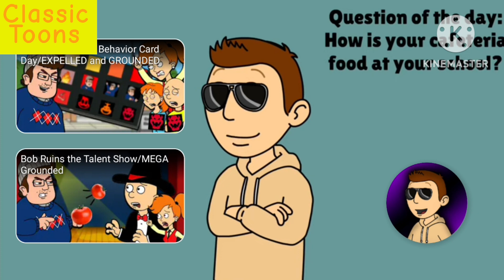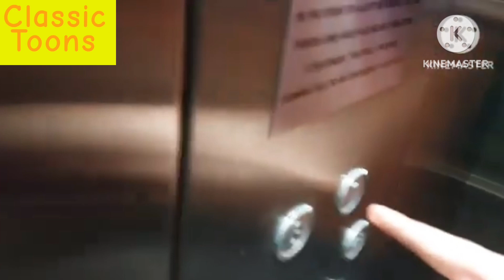ClassicToons (UK) Community (10th March 2024)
The Bob getting grounded video belongs to Rack Animate, the winter intro belongs to pretend Dead, and the Elevator video belongs to frostythekitty YT